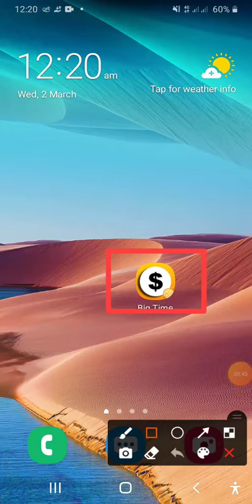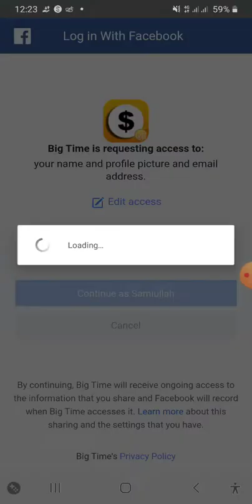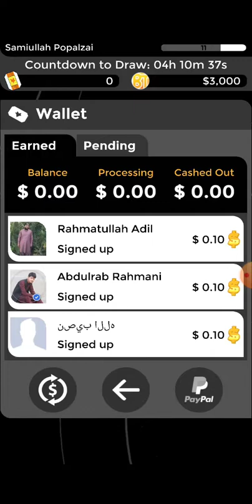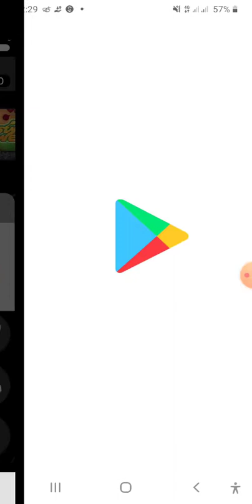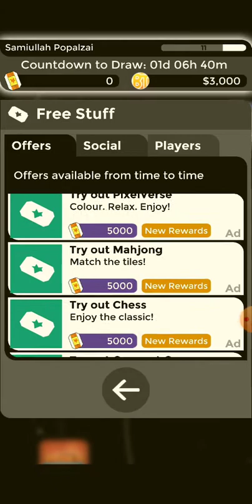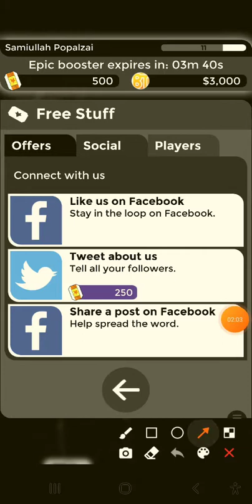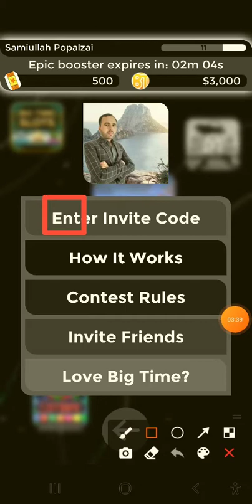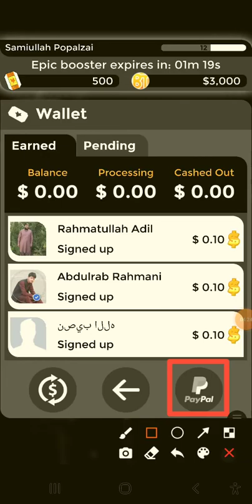Big Time Cash Make Money Free Just Play Game || Big Time App Withdraw in Paypal 2022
App link:
Samiullah invited you to play Big Time. You get 2,500 tickets in the current draw for $3,000, if you sign up through this and enter code 6ZZR5.
enter code 6ZZR5
enter code 6ZZR5
enter code 6ZZR5